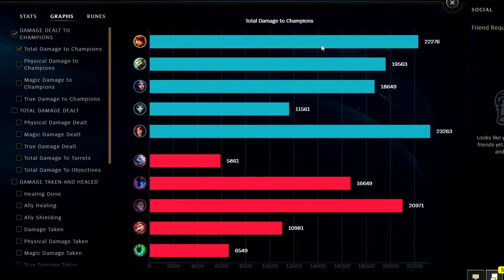My Patented AD Annie ALWAYS SCALES 100%🏅 (HIGH DAMAGE/BULLY LANE) - Annie Gameplay Guide Season 14